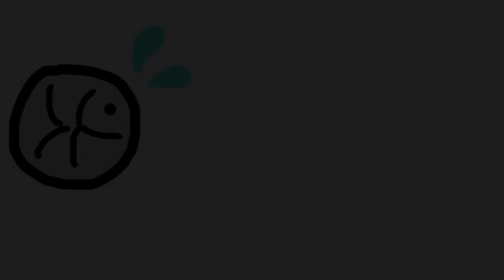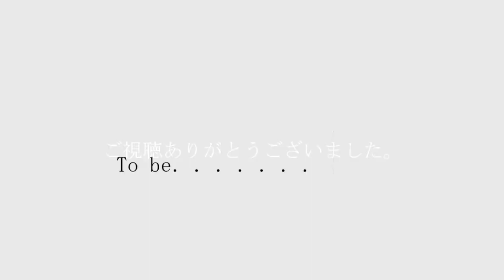【WoodLouse】銀河鉄道999【吹奏楽】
こんにちは、今回ははじめまして。小編成吹奏楽団「TOKYOみらいウィンズ」です。
今回の演奏は、当団体発足前の、旧WoodLouseのジョイントコンサートの演奏模様をお贈りします。